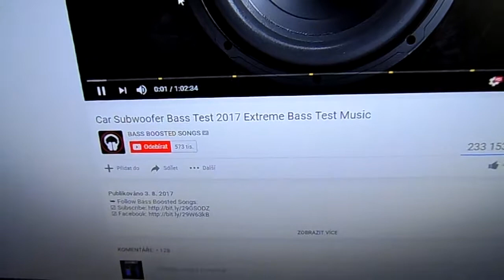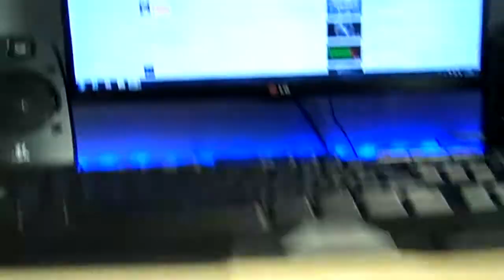Logitech Z623 THX-Test 16-Bass Test